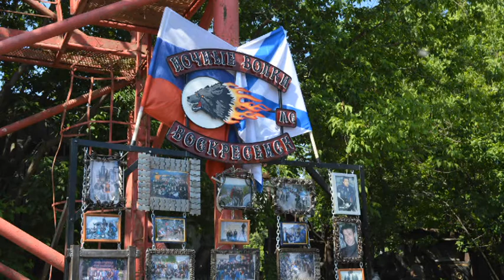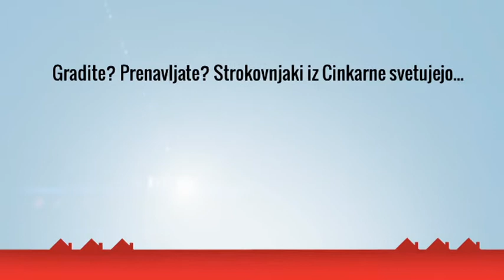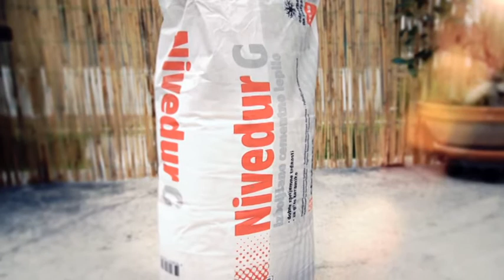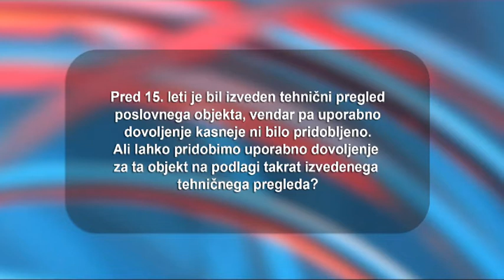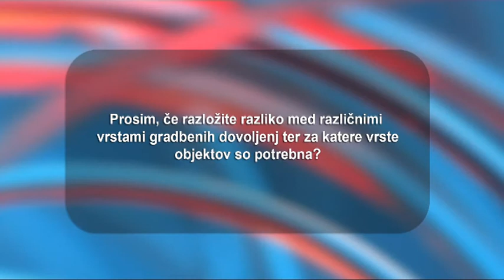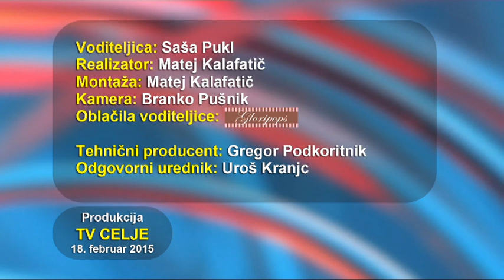Tedenska izdaja 18. 2. 2015